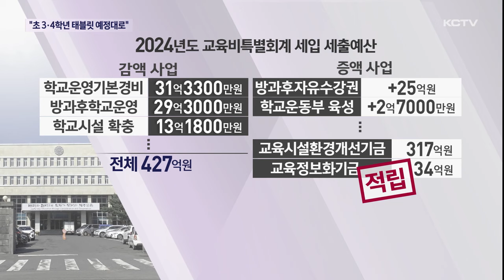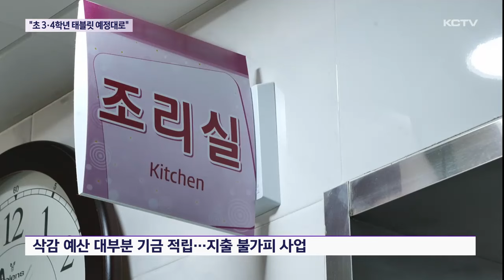역대 최대 삭감?…"초 3,4년 태블릿 예정대로"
오늘 제주도의회 본회의에선 제주특별자치도에 이어 제주도교육청의 내년도 예산안도 처리됐는데요

제주도의회는 열악한 지방 교육재정을 감안해 꼼꼼한 예산 심사로 역대 최대 규모의 예산을 삭감했다고 밝혔는데요.

하지만 대부분 기금으로 적립돼 삭감이란 말이 무색해지고 있습니다.

또 상임위에서 전액 삭감돼 추진이 불투명했던 초등학교 3,4학년에 대한 스마트기기 지급도 예결위원회 심사과정에서 부활돼 예정대로 추진될 전망입니다.